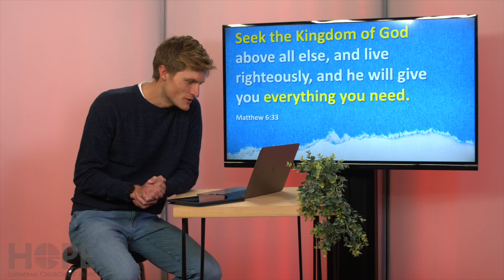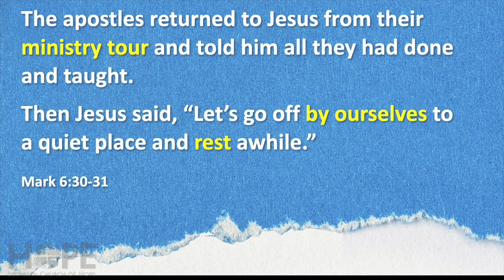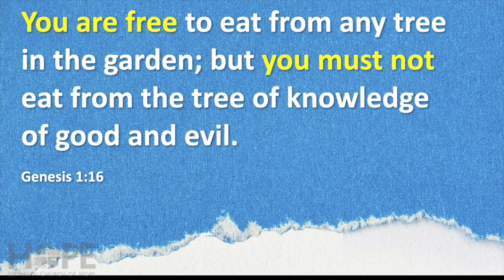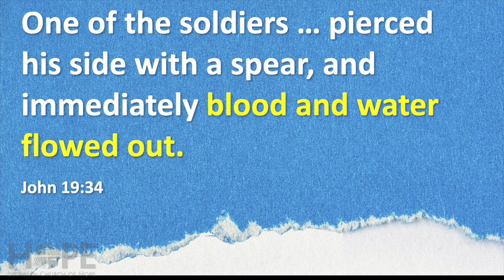Session 3: “Ruthless Elimination of Hurry” book study | Pr. Danny Housholder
This is session three of the online self-paced book study of "The Ruthless Elimination of Hurry" by John Mark Comer. Teaching videos by Hope pastors and teachers will be released each Sunday at 1pm for participants to watch on their own or with a group. A free study guide is provided on our website to help guide group discussion around each section of the book.